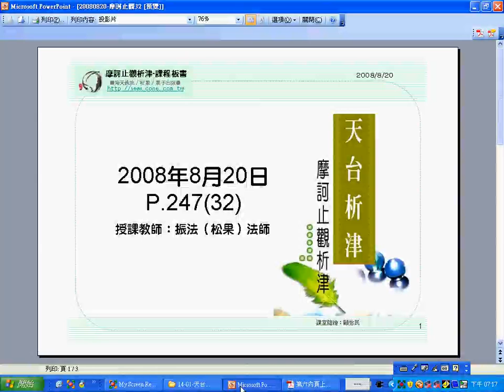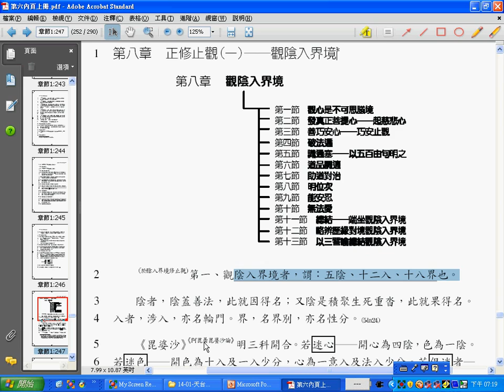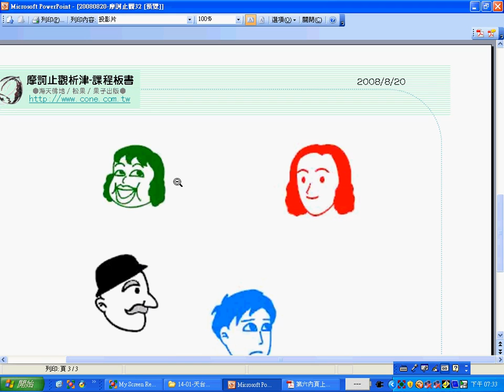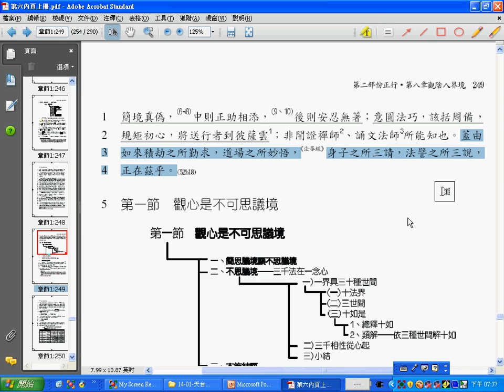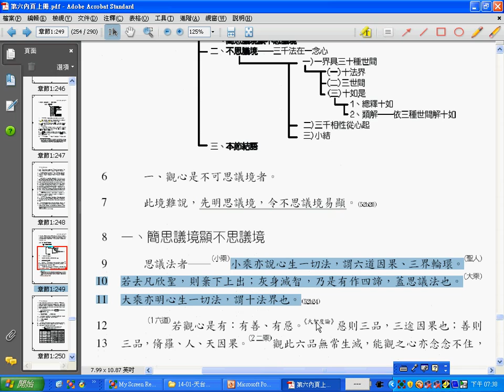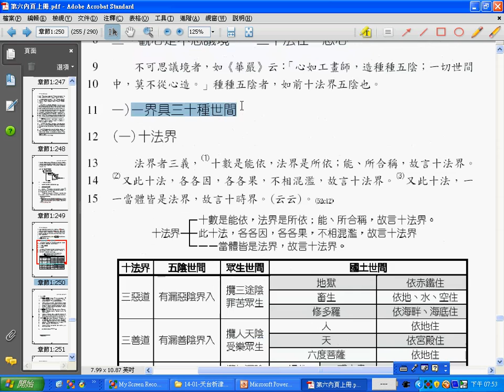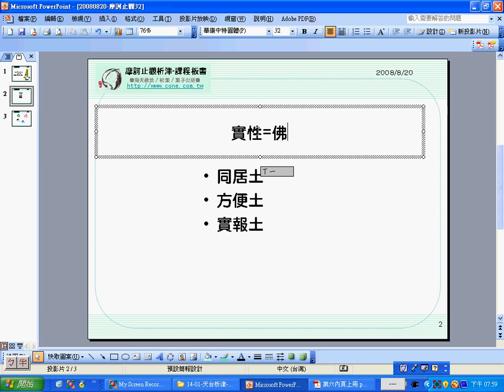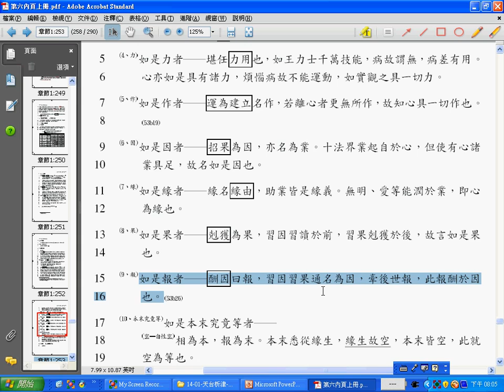振法法師《摩訶止觀析津》32A